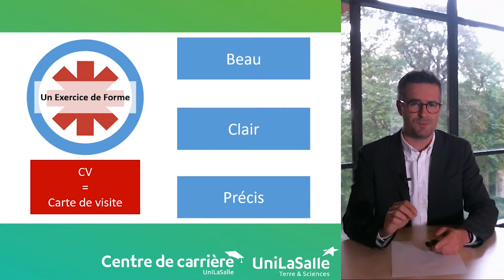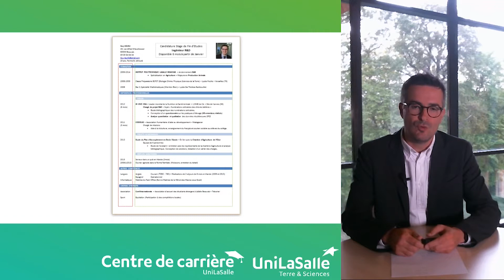1 - Construisez votre CV professionnel : Introduction